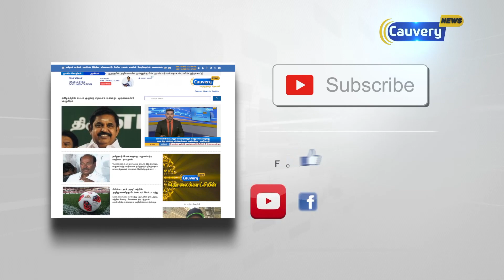அலங்காநல்லூர் ஜல்லிக்கட்டு Highlights